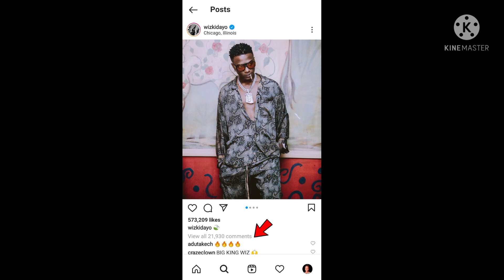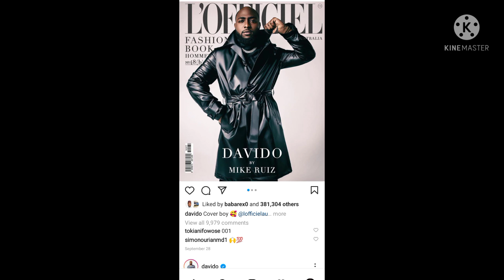See how liquorose béàt Davido and Wizkid in terms of number of engagement+Emmanuel's reactions.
This video is about how liquorose béát Davido and Wizkid in terms of engagement..